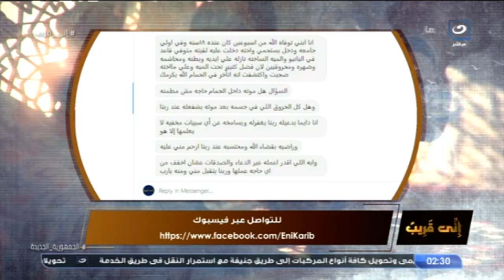دخلت الحمام على ابني لقيته ميت هل دي سوء خاتمة .. رد صاعق من الشيخ أبوبكر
إني قريب | دخلت الحمام على ابني لقيته ميت هل دي سوء خاتمة .. رد صاعق من الشيخ أبوبكر